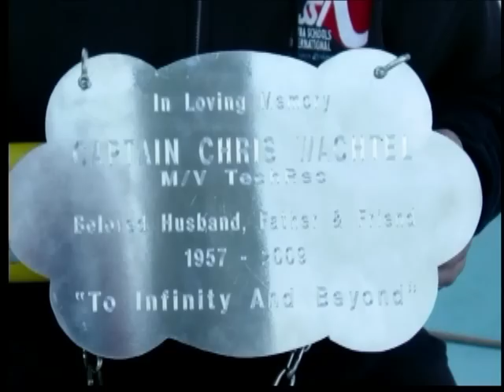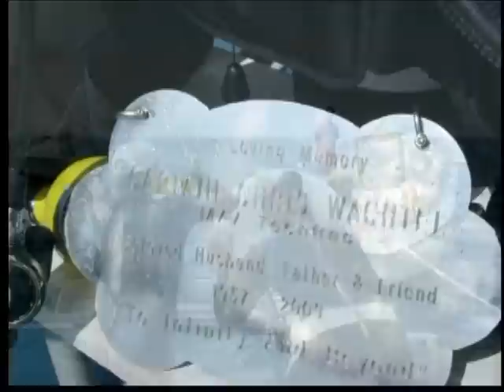Chris Wachtel Memorial Dive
Chris Wachtel celebrating his life and placing his cremated remains and placque on the Oriskany.  We will always miss him as Chris was bigger than life and lived it to the fullest.